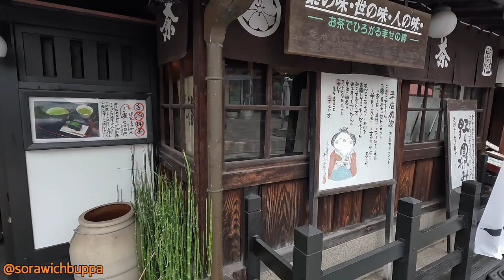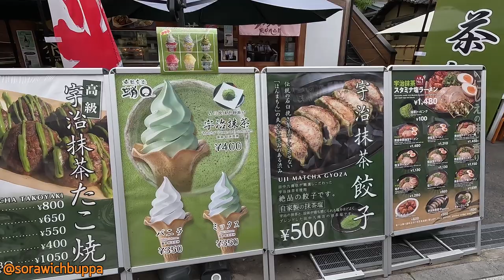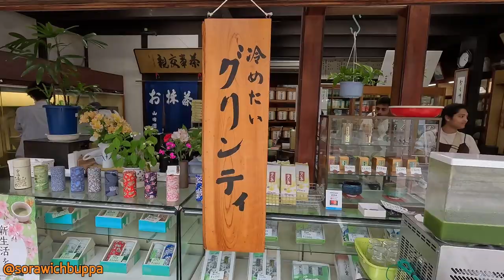uji (อุจิ) เมืองชาเขียว,เกียวโต,Kyoto ,Kansai , Japan, ญี่ปุ่น,คันไซ,เดินทาง,ท่องเที่ยว,travel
uji (อุจิ) เมืองชาเขียว,เกียวโต,Kyoto ,Kansai , Japan, ญี่ปุ่น,คันไซ,เดินทาง,ท่องเที่ยว,travel,แม่น้ำ,river